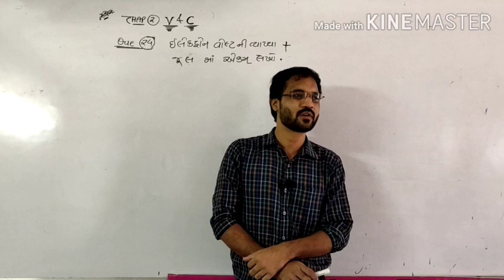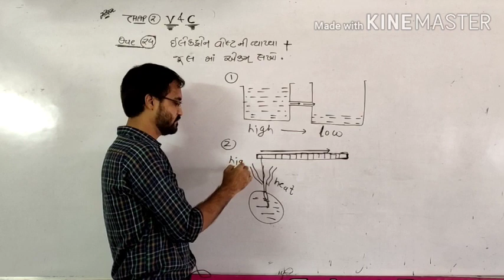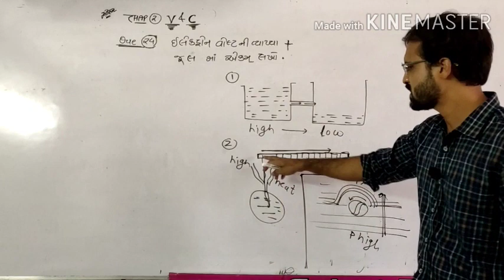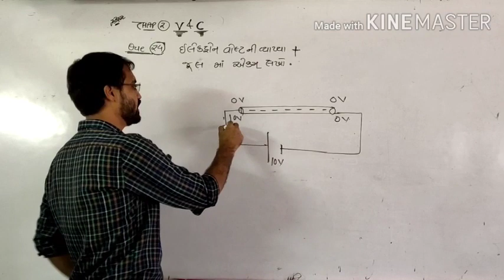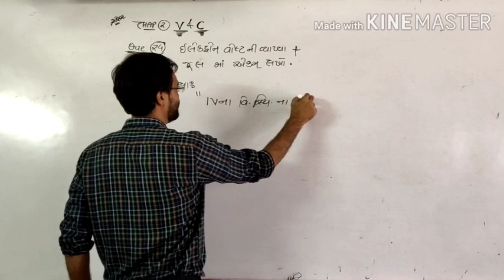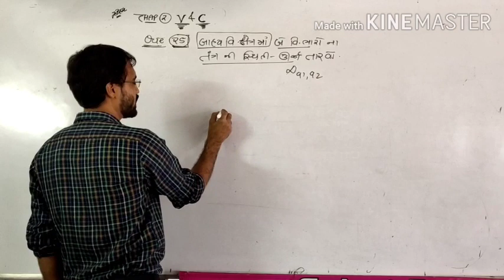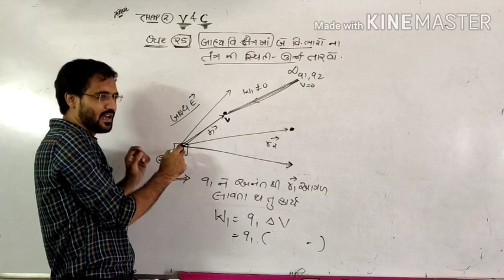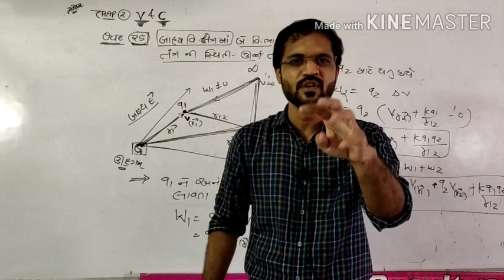Class 12 chap 2 || physics by soham sir part 10 gujarati medium